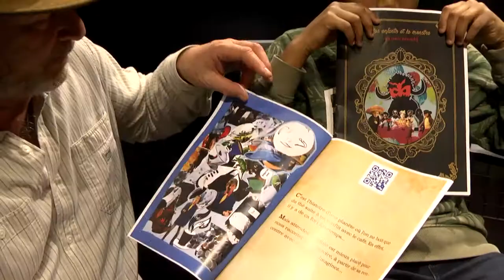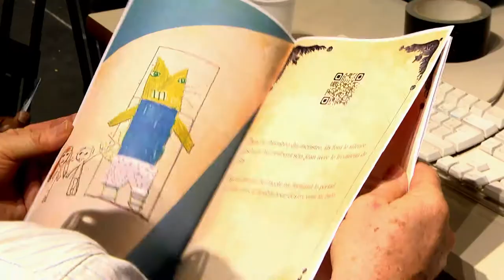Bibliothèque Jacqueline de Romilly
Sirius a présenté trois livres interactifs sur support papier à la Bibliothèque Jacqueline de Romilly de deux façons :
- l'une en collectif sur grand écran à l'aide du dispositif Artisanum créé par Sirius Productions
- l'autre en "individuel" à l'aide de téléphones portables permettant de lire le livre dehors ou à la maison.

Les créateurs de ces livres ont participé aux ateliers de Sirius Productions :
les Petits Frères de Pauvres, Oasis18 et Réussites sont les associations partenaires du projet.